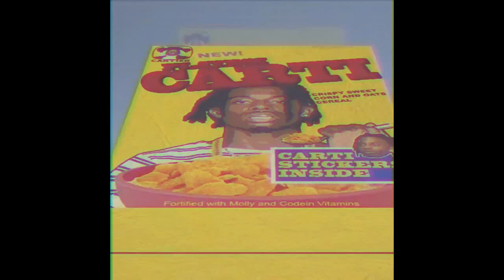*FREE* Pierre Bourne / Ugly God / Playboi Carti Type Beat - *"Bands Up Pt.2"* | JayBeWavy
*☆ Free For Non-Profit Use Only, if you use my beats You Must
      Credit Me in the Title! "(Prod. JayBeWavy)"

☆ﾟ Come Shop! (BUY 1 GET ONE FOR FREE)

☆ Instagram & Twitter ~ @jaybewavy

Any song or post collecting stream revenue off this instrumental without written or verbal consent of @jaybewavy is a violation of copyright laws. By reading this you agree to these terms
that have been provided.

.ﾟ☆*+☆ﾟ..ﾟ☆*+☆ﾟ..ﾟ☆*+☆ﾟ..ﾟ☆*+☆ﾟ..ﾟ☆*+☆ﾟ..ﾟ☆*+☆ﾟ..ﾟ.ﾟ☆*+☆ﾟ..ﾟ☆*+☆ﾟ..ﾟ
(IgnoreMyTags!)